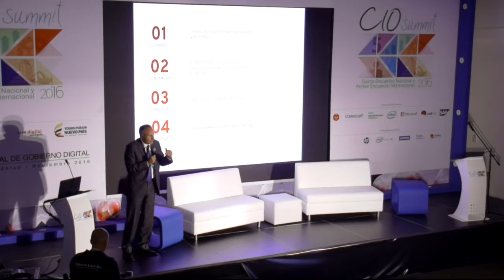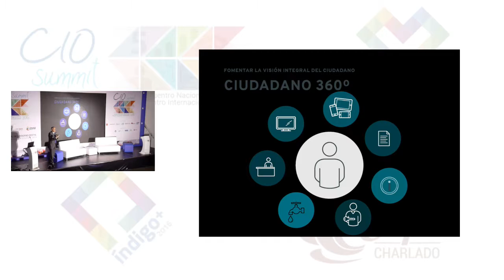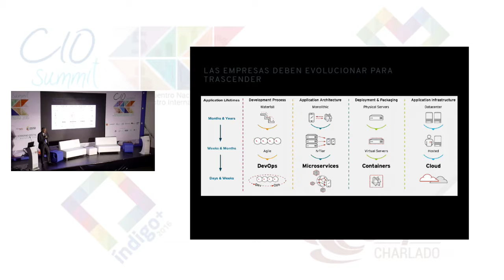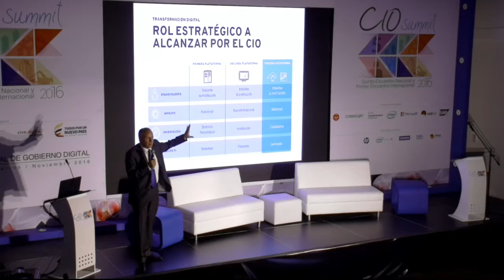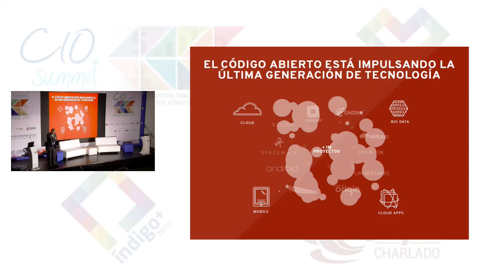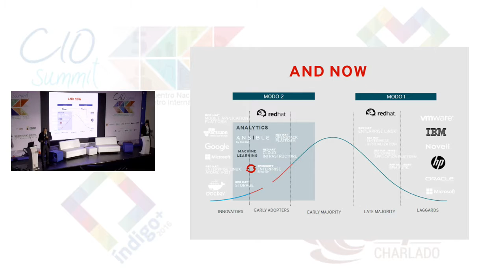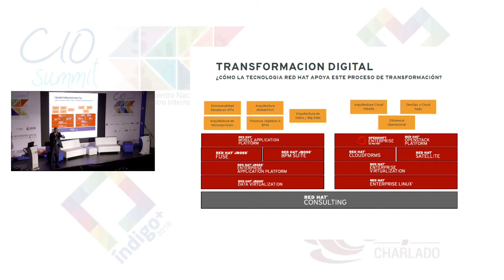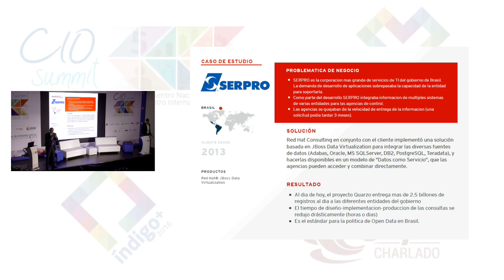Sesión 4 Jaime Bejarano - Gerente de Sector Estratégico, Red Hat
Entidades digitales, la nueva economía
16 noviembre 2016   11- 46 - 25